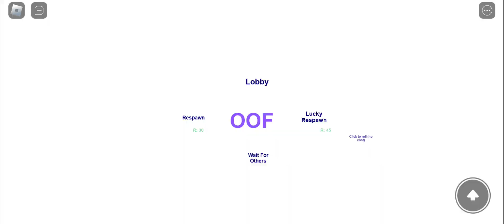I'm trash at break in